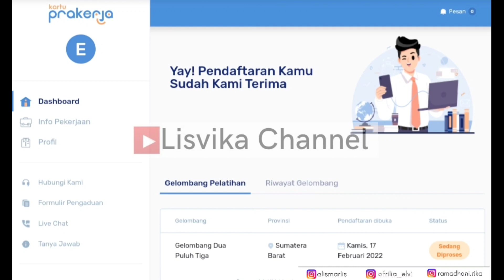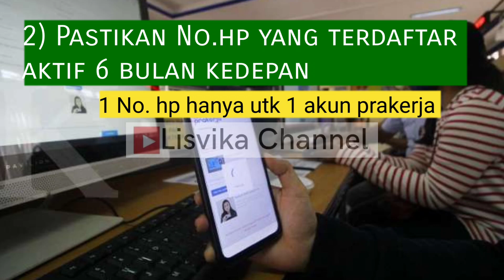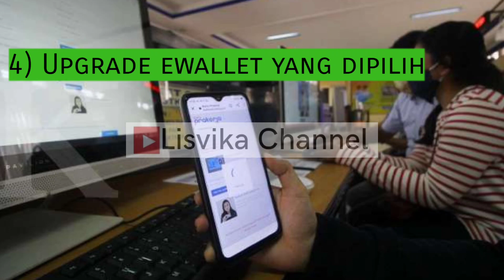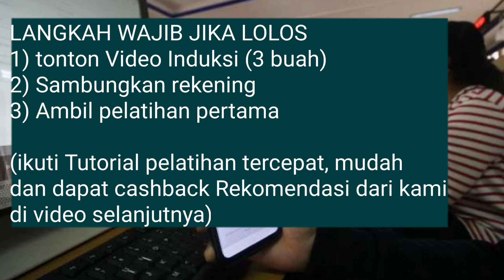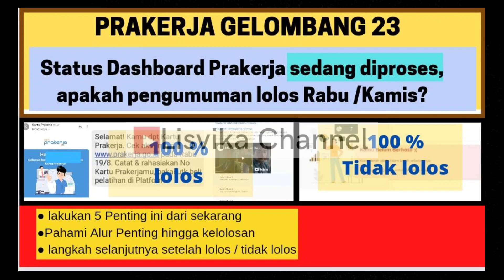Langkah wajib sebelum dan setelah pengumuman lolos prakerja Gelombang 23 ‼️ Wajib tau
Gabung di grup Prakerja 2022 (khusus membahas info prakerja)

Jika berkenan Follow Ig kami ya dan teman² bisa Dm juga melalui Ig

@rahmadani rika

🛑langkah selanjutnya setelah klik gabung prakerja gelombang 23